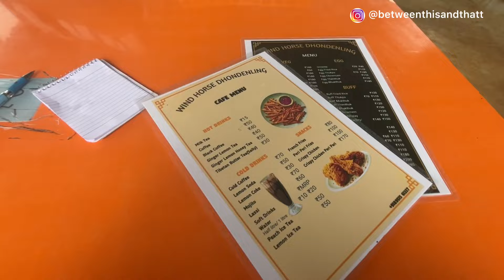Long weekend from Bangalore|Dhondeling| waterfall|Bandipur wild animal spotting at resort Ivy vibes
✅Dhondeling restaurant

✅Green Touch Resort

✅Ivy Vibes Bandipur